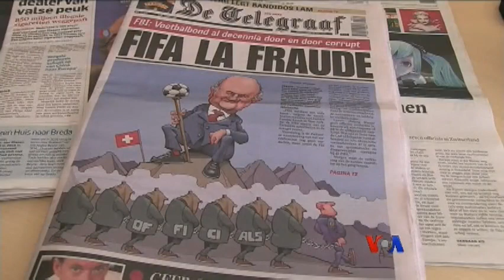FIFA ဥကၠဌကိုု အေမရိကန္ စံုစမ္း စစ္ေဆး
ကမာၻ႔ေဘာလံုးအဖြဲ႔ခ်ဳပ္ FIFA ထိပ္တန္းတာ၀န္္ရွိသူေတြရဲ႕ အက်င့္ပ်က္ျခစားမႈ အ႐ႈပ္ေတာ္ပံုနဲ႔ ဆက္စပ္ၿပီး ေတာ့ ဥကၠ႒ Sepp Blatter ကို အေမရိကန္ျပည္ေထာင္စုက စံုစမ္း စစ္ေဆးေနတယ္လို႔ အေမရိကန္ သတင္းဌာနေတြကေျပာပါတယ္။ ဒီအေၾကာင္း ကိုရန္ႏုိင္က တင္ျပထားပါတယ္။